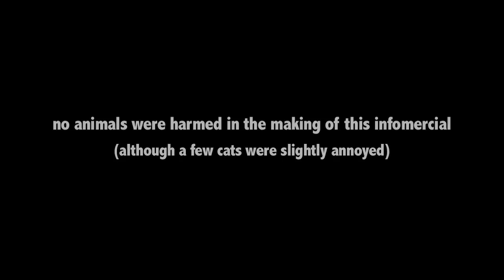Power Pet! Testimonial -- Elsie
Check out this Sassy Senior as she talks about Power Pet!